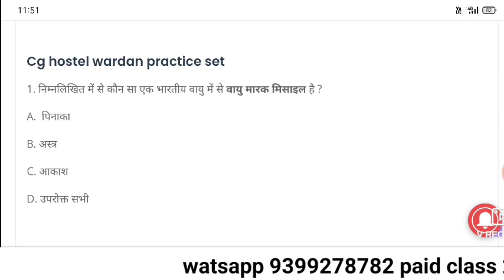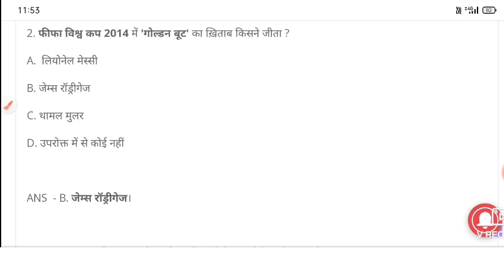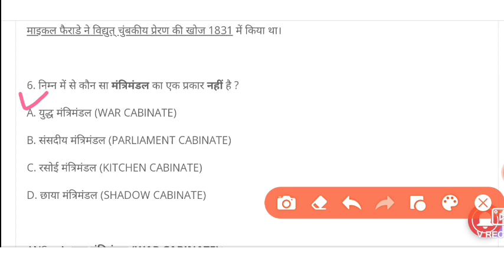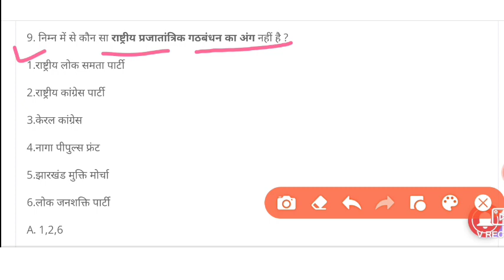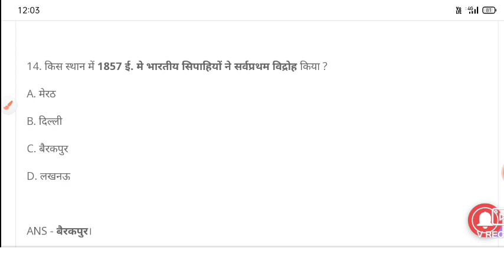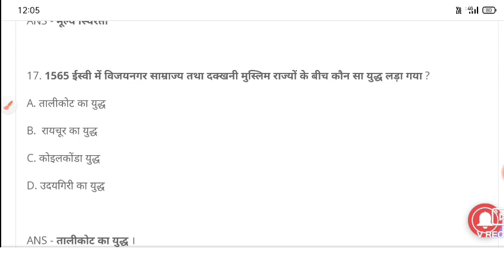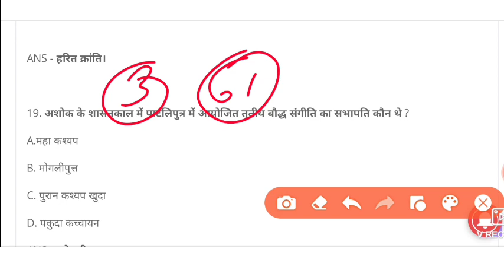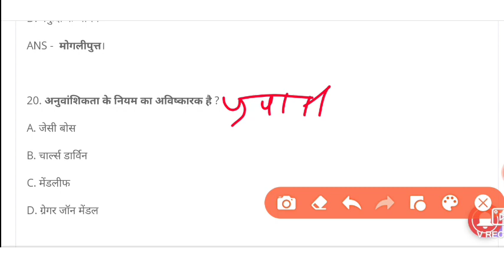छात्रावास अधीक्षक सामान्य अध्ययन cg hostel warden online class,cg gk/ gs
छात्रावास अधीक्षक सामान्य अध्ययन cg hostel warden online class,

members ship class join now